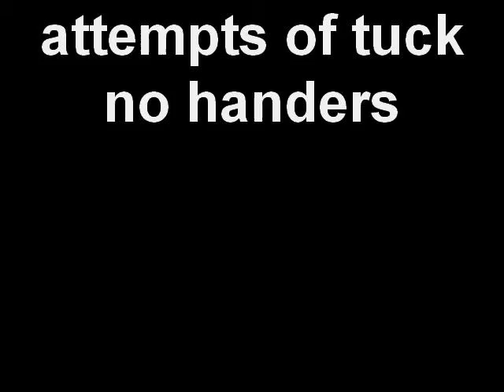attempts of tuck no handers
grant lake doing tuck no handers. still learning them